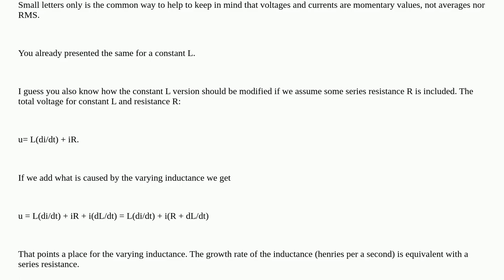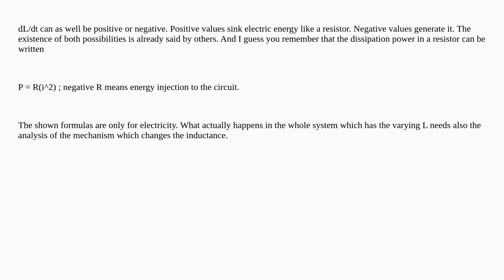Electronics: Time-Varying Inductance in Electrical Systems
Time-Varying Inductance in Electrical Systems

A special thanks goes out to the community

  inductor electromagnetic inductance circuit-analysis differential